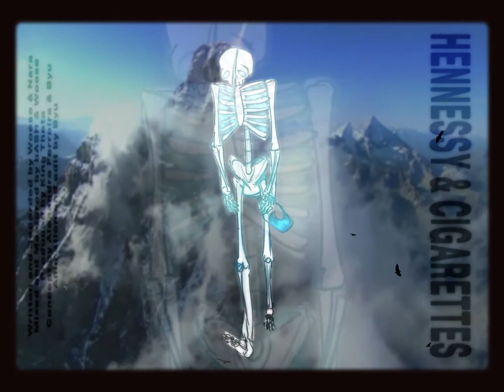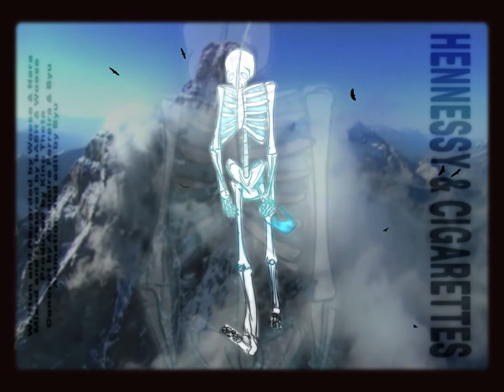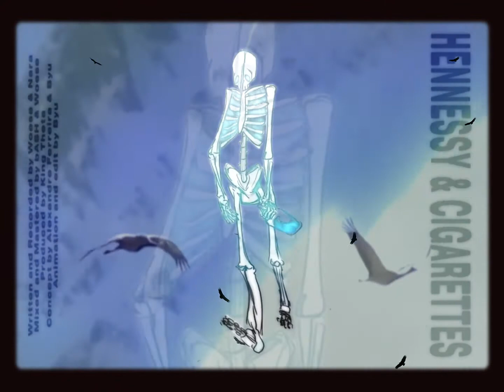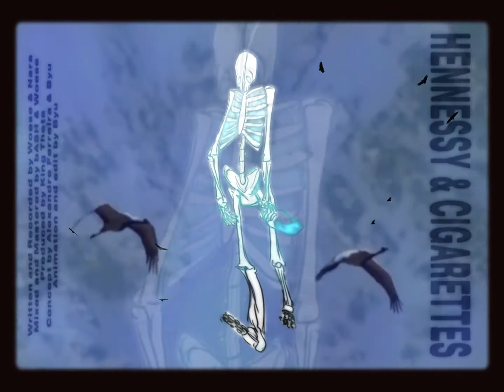Woese - Hennessy & Cigarettes (Feat. Nara)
Hennessy & Cigarettes, 2021
Mixed & Mastered by bAsh & Woese (@ivoosousa)
Produced by King Theta (@king.theta) Co-Produced by bAsh
Concept by Alexandre Ferreira (@alexmotaferreira) & Hugo dos Santos
Video by Hugo dos Santos (@blueby.u)

Lyrics:
[Chorus]
I got some things inside my chest
I assume you know the rest
Hennessy and Cigarettes
I promise you I'll do my best (x2)

[Woese]
Sippin on this liquour like there's nothing I can do about it
2 am but I feel like I can't leave this party
Even tho you've been tru all this without me
Still can't deny the fact that I miss you shawty
Tell me that you're not okay
Tell me that you want me bae
Cause I know maybe some day
I will be so far away
From you and all your friends
So sick of these old trends
You keep me on a trance
Can I have one last dance?

[Nara]
Can I have one, can I have one chance?
To give you all of me and make it all make sense
Take it while I'm hurting, realise you're the best
I promise I'll make no excuse cause I
I got a monster in my bed
If you think you know my best
Got stuff I need to confess
Will you love me anywhere?